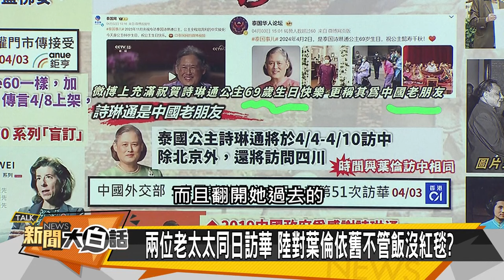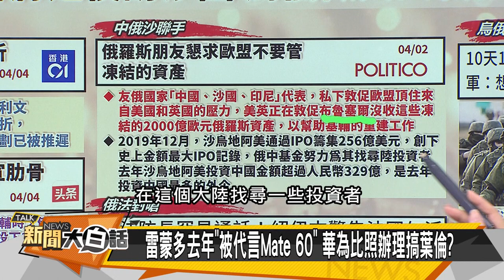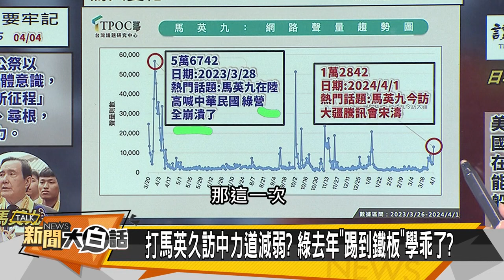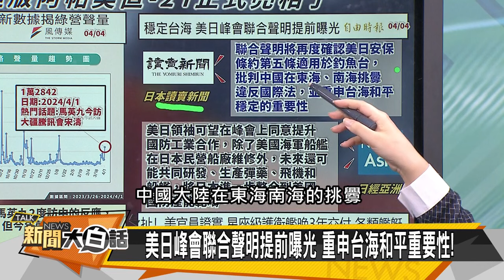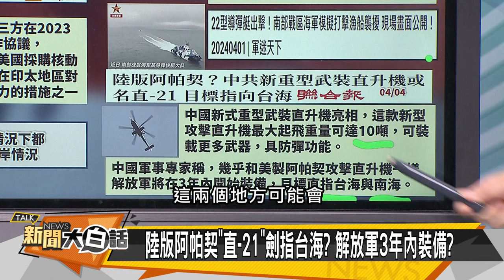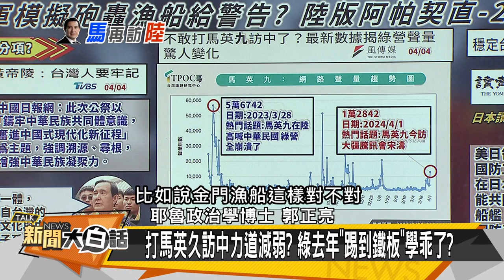[SUB]葉倫代言華為P70？蘇利文不訪沙國了？ 新聞大白話 @tvbstalk 20240404 (字幕版)